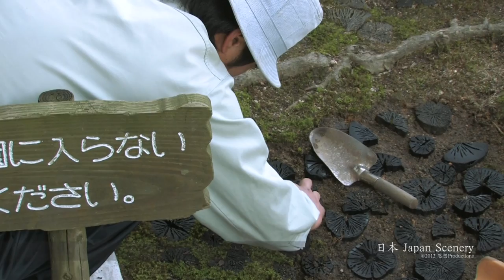足立美術館・島根県 Adachi Museum Garden JAPAN 日本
The Adachi Museum of Art 足立美術館 opened in Yasugi, Shimane Prefecture, Japan in 1970.
Japanese gardens 日本庭園 are traditional gardens that create miniature idealized landscapes, often in a highly abstract and stylized way.
Set in a beautiful natural environment, Adachi Museum of Art is well known for  its superb Japanese gardens.
 Adachi Zenko, the museum's founder, traveled all across Japan, collecting pine trees and rocks for the landscape gardens and putting his heart and soul into their creation. The six gardens, with about 165,000 square meters in total, show you various sceneries by season. You can enjoy the beautiful harmony of nature through art.